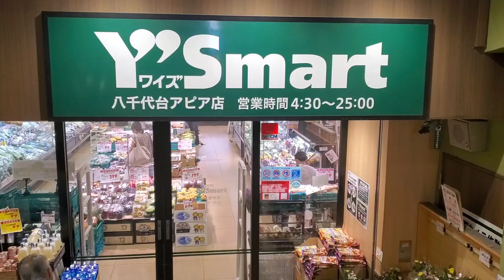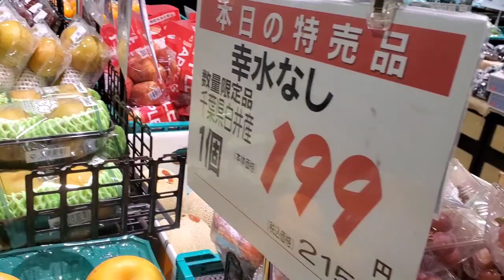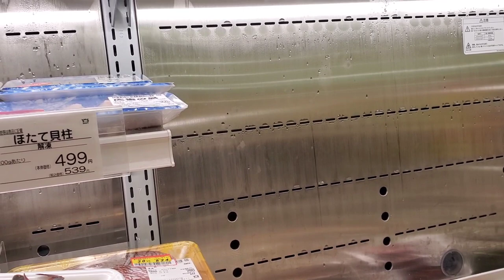Y'SMART GROCERY STORE/MSDAY TV